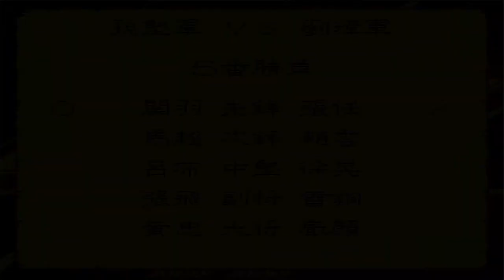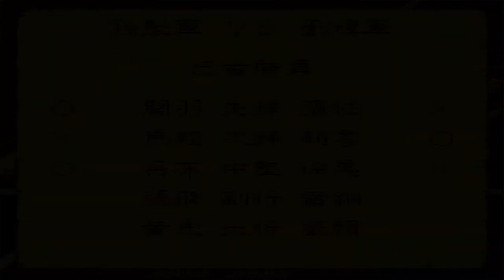【第１３回最終回】三国志４ シナリオ１ 孫堅の野望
三国志４（SFC版）シナリオ１　孫堅でプレイします。
【１８９年１２月　董卓、都洛陽を制す　上級　孫堅プレイ】

遂に最終回となりました！
天下統一です！
最後もやっぱり一騎打ち大会です！